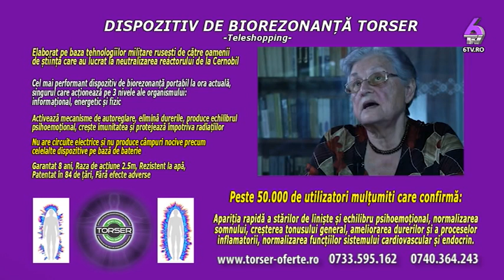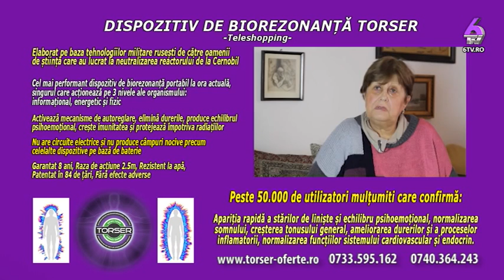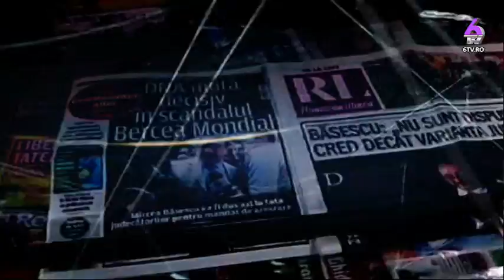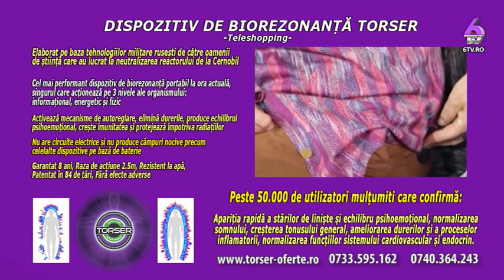REALITATEA ROMANEASCA 2019 04 01